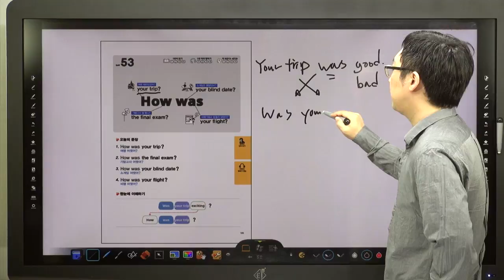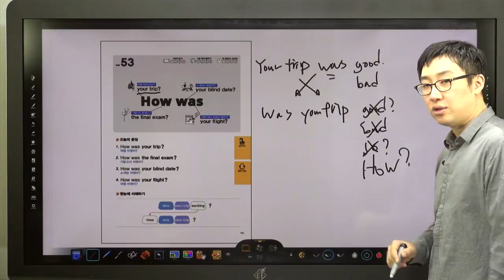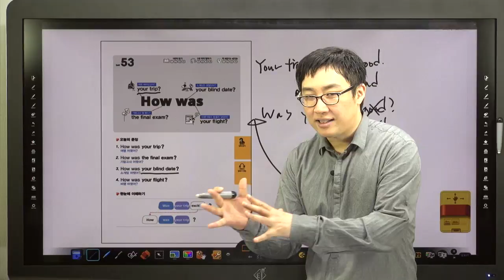쉬운 패턴의 힘-53